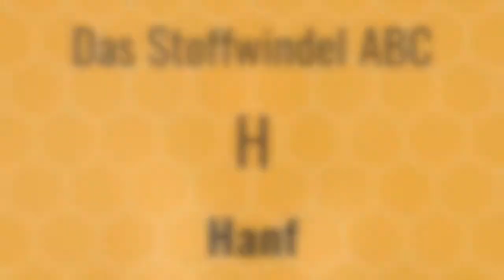Stoffwindel ABC: warum wird Hanf verwendet?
Hanf ist Stoff der gerade im Bio-Textilbereich in den letzten Jahren immer beliebter wird. Eine seiner Eigenschaften ist es Feuchtigkeit sehr langsam aufzunehmen. Die Fasern quellen auf und und nehmen dann aber sehr viel an Flüssigkeit auf. Deswegen kann eine kleine Windeleinlage aus Hanf eine tolle Ergänzung bei einer Stoffwindel sein.

Die Musiklizenz haben wir gekauft und dürfen diese damit verwenden:
Track title: So Far, So Close
License type: Standard License
Artist: Julio Kladniew
Composer: Julio Kladniew (SADAIC)
Publisher: Lynne Publishing (PRS)
Kategorie
Praktische Tipps & Styling
Lizenz